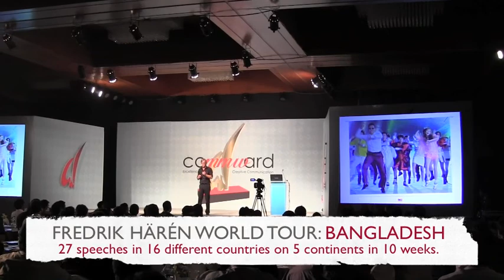Professional Speaker's World Tour. Part 3: Bangladesh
Professional speaker and author Fredrik Härén went on a global speaking tour delivering 27 speeches in 16 different countries on 5 continents in 10 weeks. Speech number 3 was in Dhaka, Bangladesh at the Bangladesh Brand Forum.